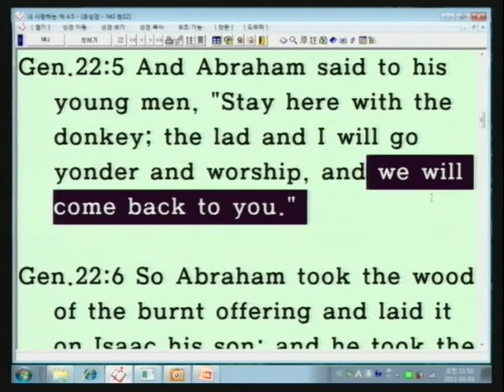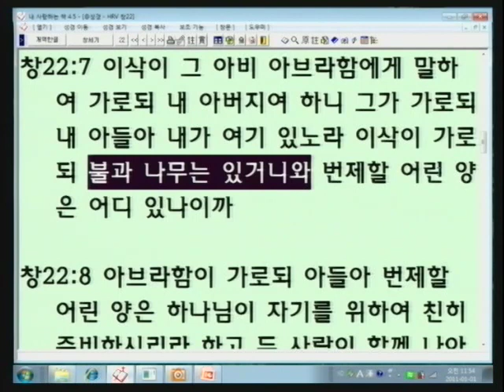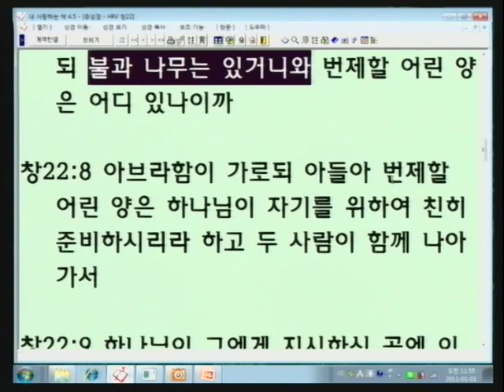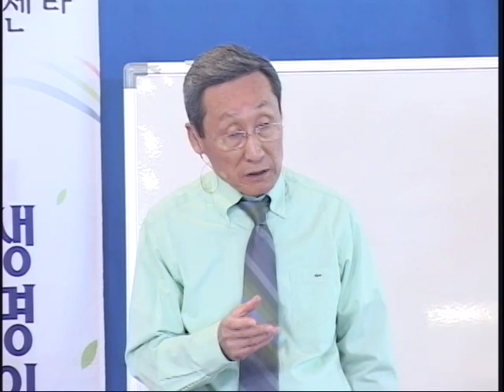성경과 과학 13기 12 누가 시험을 주는가?, 누가 시험을 받는가? Ⅱ